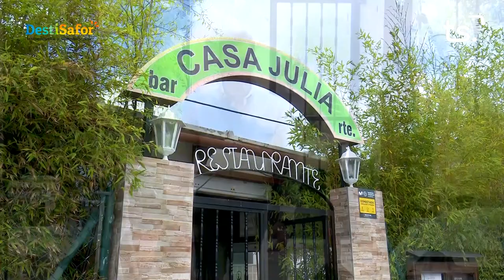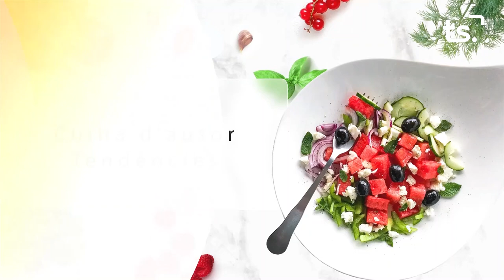DESTI A LA TAULA 2023 06 12